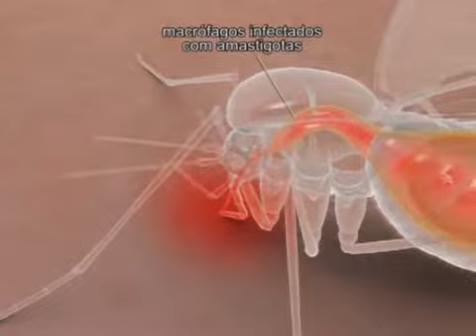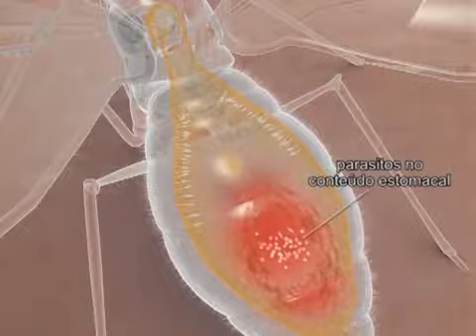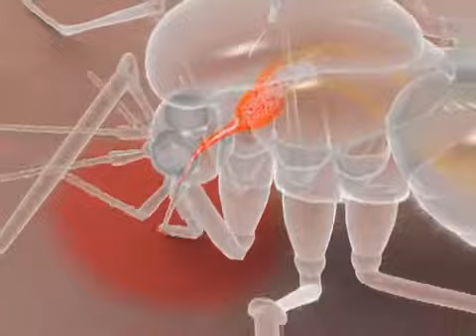Ciclo de vida da Leishmania no inseto vetor